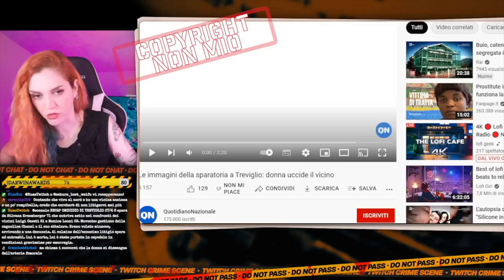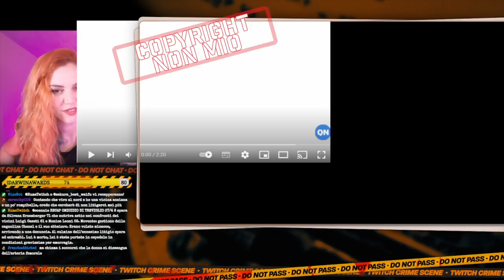TG CRIME: AHMED JOUIDER, LILIANA RESINOVICH, LA VICINA DI TREVIGLIO | Notizie True Crime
In questa puntata di TG Crime tratteremo i seguenti casi:

- La bombardera Pamela Andress
- Le novità sul caso Liliana Resinovich
- Il giallo di Ahmed Jouider e il suo ultimo audio all'ex fidanzata
- La giovane aspirante $erial Chiller (scusate, Youtube) tedesca, Sarah M
- I femminicidi di Sonia Solinas e Angela Avitabile
- La 21enne di Avellino, tenuta prigioniera dalla madre in casa
- La vicina intollerante a Treviglio